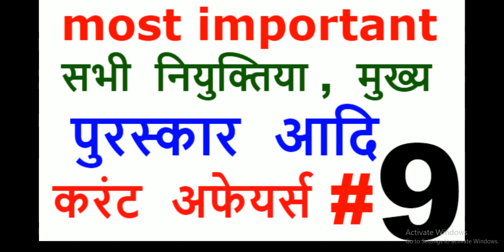CURRENT AFFAIRS ----- मुख्य नियुक्तिया ,, पुरस्कार व अन्य महत्त्वपूर्ण प्रश्न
CURRENT AFFAIRS FOR RO /ARO //RAILWAY // UPPCS  //DSSSB